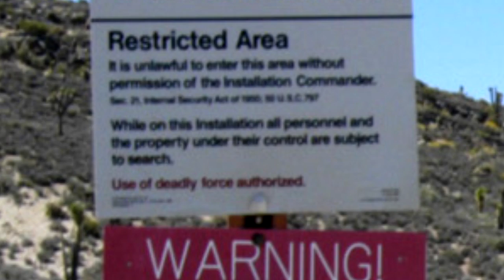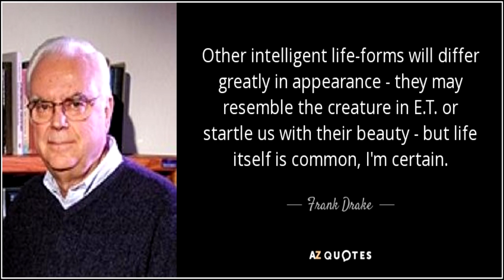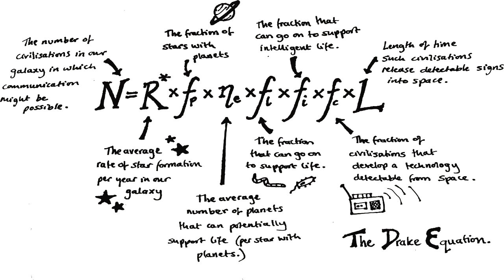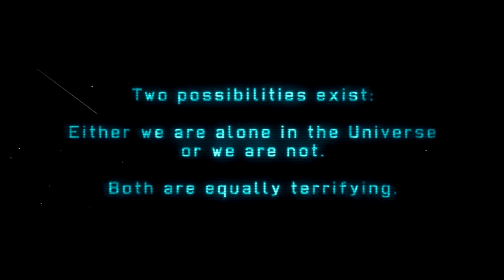Could SAKAAR Exist? - Science Behind Superheroes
Could a planet like Sakaar really exist? Hold onto your helmets...